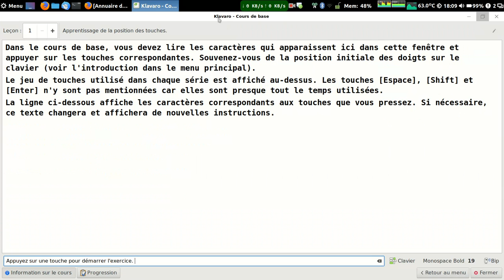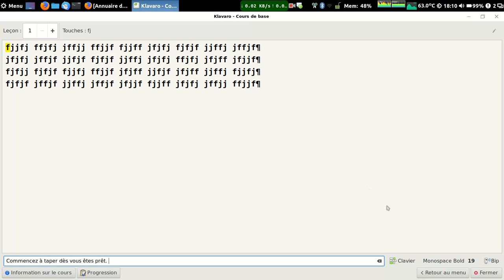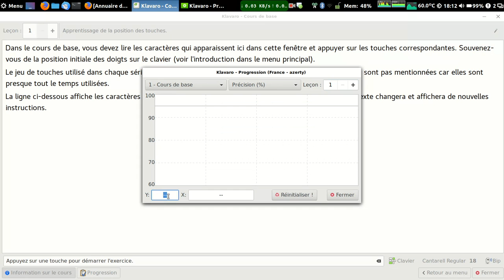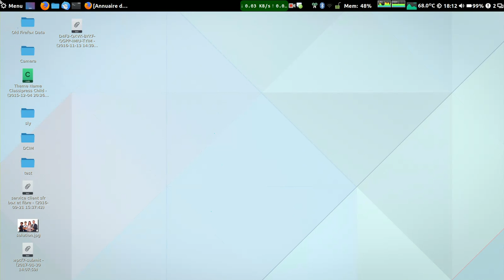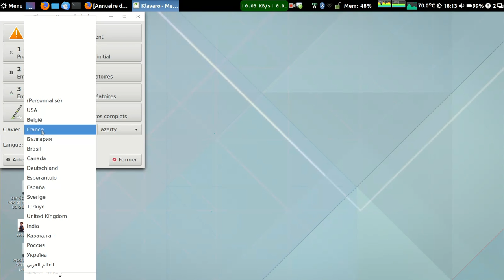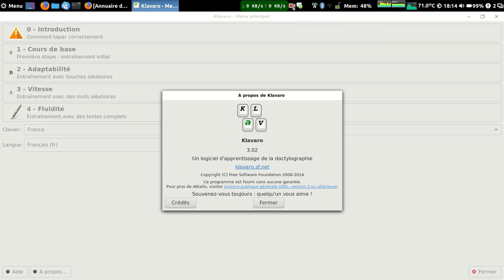Le logiciel libre klavaro pour apprendre a taper sur le clavier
logiciel opensource pour dactylographie , disponible sur windows , linux et mac os